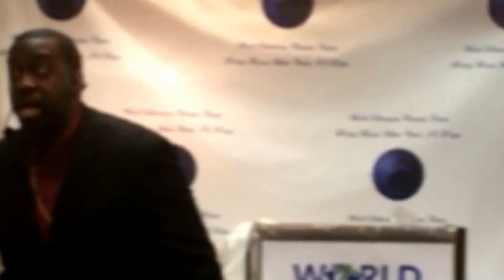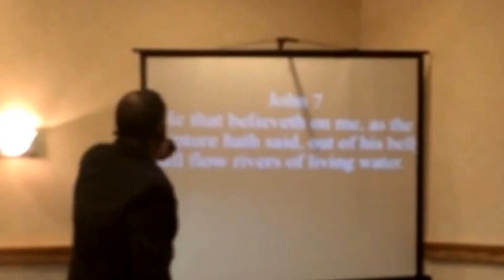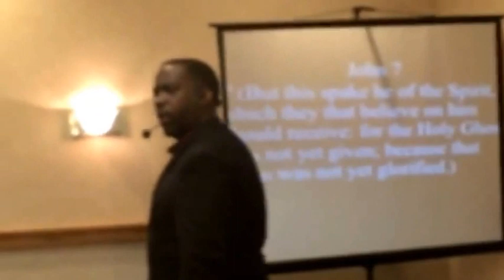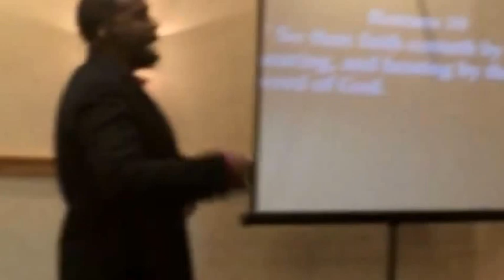Bishop Thomas Clark, IV "Set The Atmosphere" - John 8:30 - 32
God’s Word helps provide saints with the right atmosphere so that we can come to know God, grow in God and live free because of God. His Word positions us so we are able to truly be free.